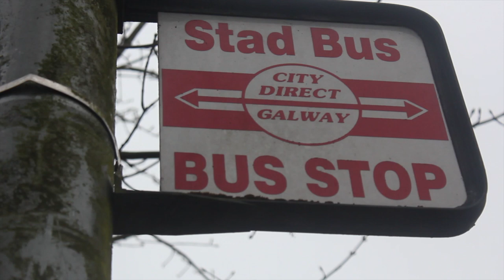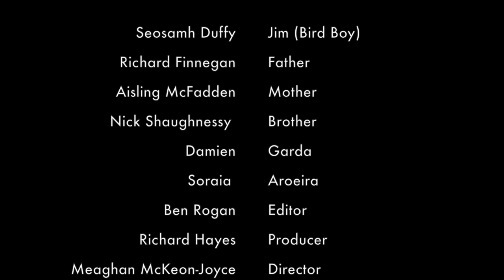Bird Boy // Short Film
Written by Ben Rogan

Producer  Richard Hayes
Director   Meaghan McKeon-Joyce
Camera  Soraia Aroeira
Assistant Camera  Ben Rogan
Editor  Ben Rogan
Lighting  Richard Finnegan
Art Mike Gannon